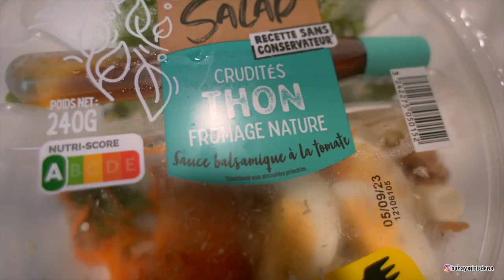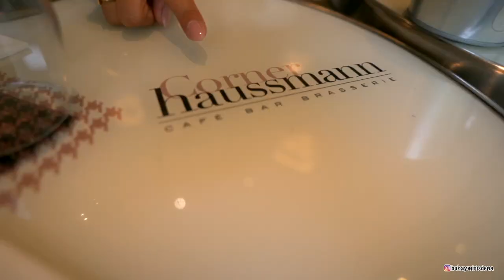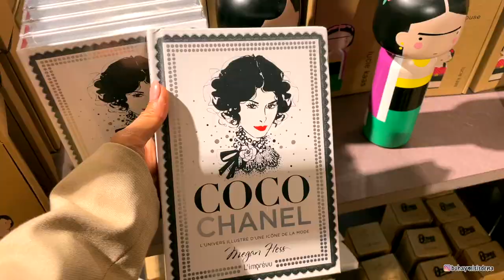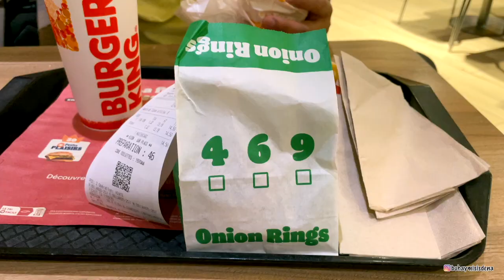PARIS VLOG | just chill eat drink and enjoy I Honeymoon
taking you guys along in PARIS ( just me and my husband)

hello friends! ♡ IM back with another vlog, finally!
Thank you so much for dropping by, i appreciate you

onnect with us : INSTAGRAM / buhaymisisdena